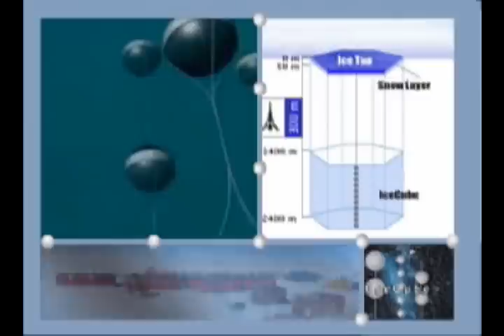IceCube Neutrino Observatory promotion video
A short video promoting the IceCube Neutrino Observatory. Source